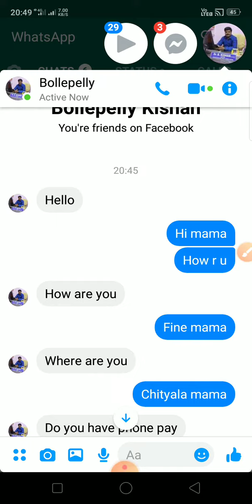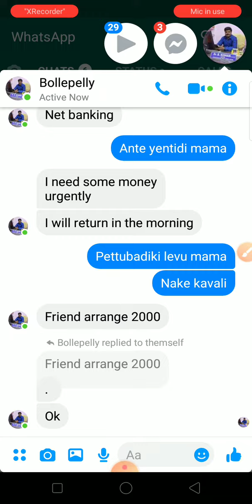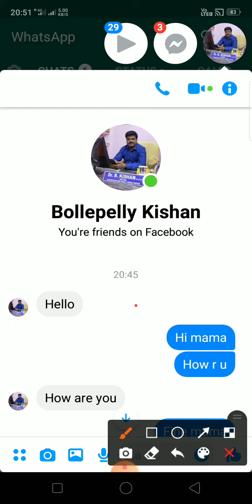Facebook hack చేసి ,చాటింగ్ చేసి డబ్బులు మాయం చేస్తున్నారు జాగ్రత్త